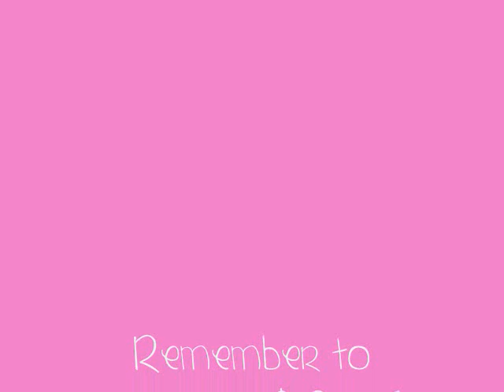2NE1 Fire English Version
don't own this.